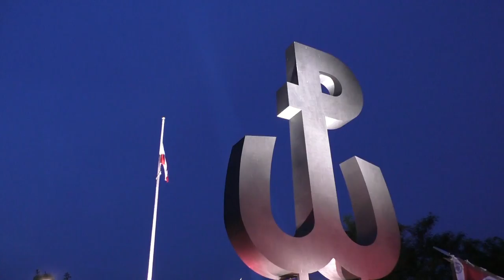Zlot Chorągwi Stołecznej ZHP 2014 Uroczystości na Kopcu Powstania Warszawskiego 1 sierpnia 2014r.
Ogólnopolski Zlot Chorągwi Stołecznej ZHP
31 lipca 2014 – 3 sierpnia 2014r.
Uroczystości na Kopcu Powstania Warszawskiego – rozpalenie Ogniska Pamięci ul. Bartycka.
1 sierpnia 2014r.